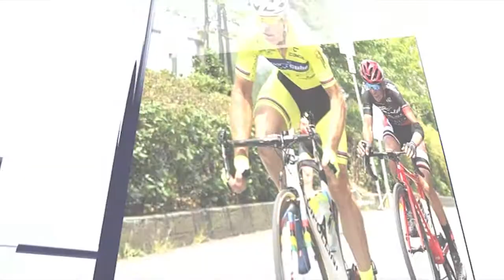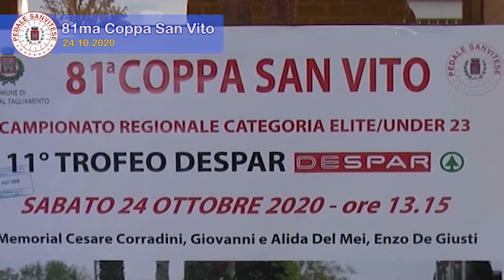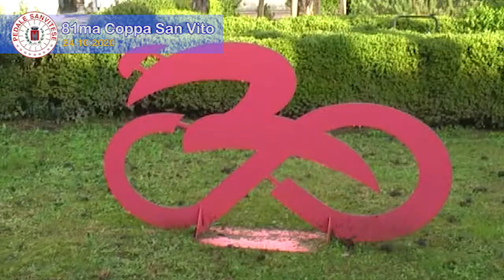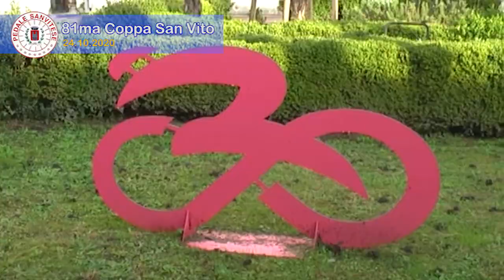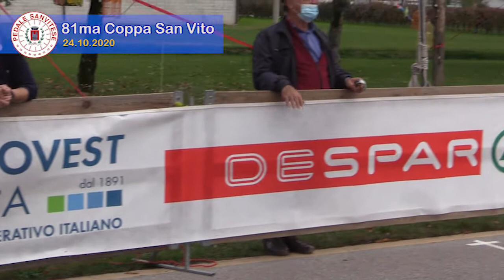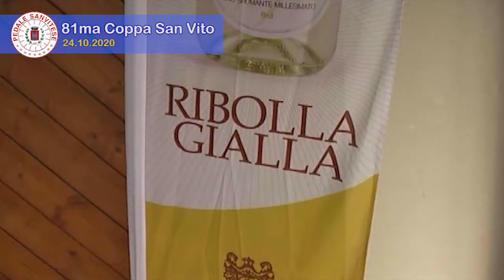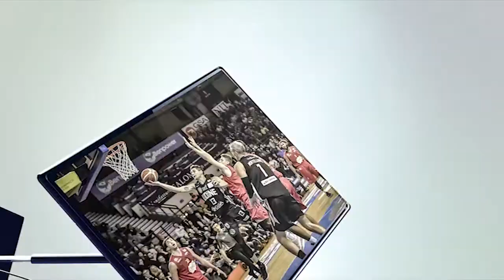81ma Coppa San Vito 2020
Lo speciale dedicato alla Coppa San Vito, la storica corsa dedicata ai velocisti under 23 che si è svolta a San Vito al Tagliamento sabato 24 ottobre 2020 e organizzata dal Pedale Sanvitese del presidente Albano Francescutto, con il supporto del Comune di San Vito al Tagliamento e le aziende del Territorio, in primis l'azienda Lorenzon e la Despar.

La vittoria è andata ad Andrea Pietrobon, portacolori del Cycling Team Friuli.